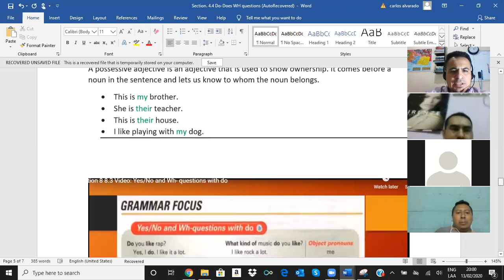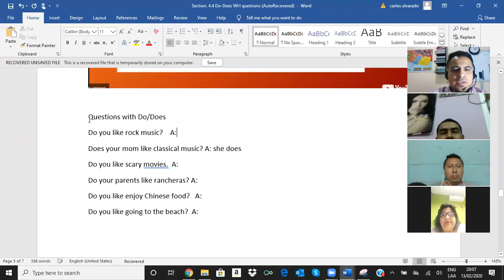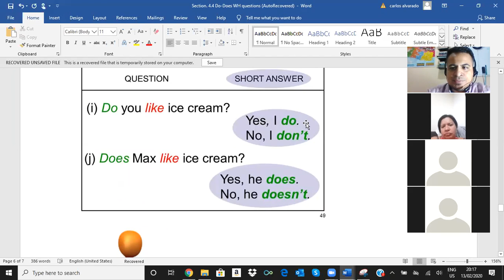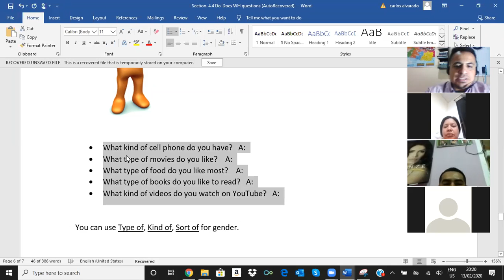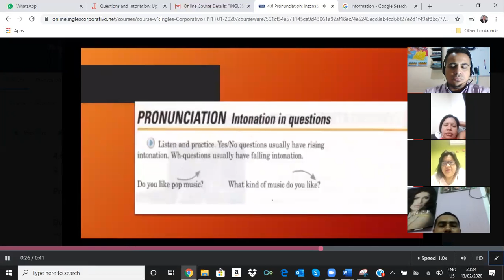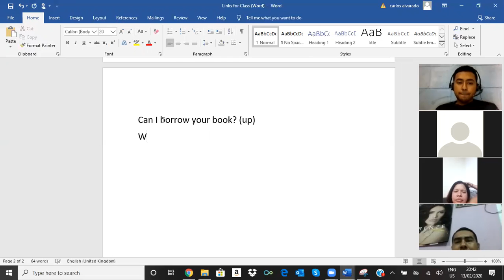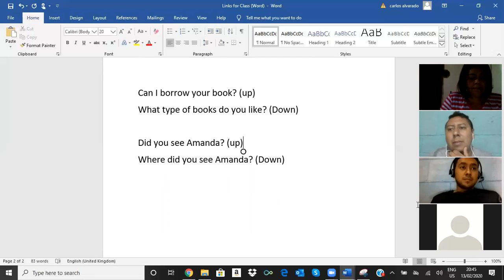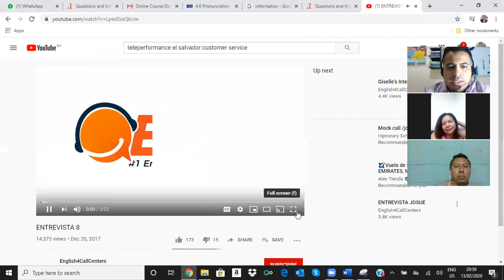Ingles Corporativo- Sentence Stress Intonation 4.6